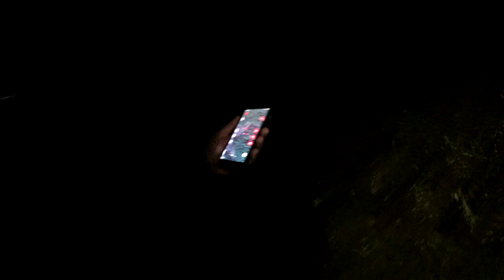Копаю в лесу. Установил фотоловушку. Фотоловушку украли? Коп с Rutus Alter 71 (Рутус Альтер 71)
Копаю в лесу. Установил фотоловушку. Коп с Rutus Alter 71  (Рутус Альтер 71)

Привет, меня зовут Леонид а моего хвостатого камрада зовут Дружок. Мой канал об активном отдыхе на природе, коп, поиск монет, кладов, серебра, золота и старины!  Прогулки в лесу и поле, старые дороги и нехоженые тропы, красивая природа, посиделки у костра - всё это есть в моих видео.
Ранее копал с прибором Квазар АРМ, на канале осталось много видео копа с ним
Удачи!